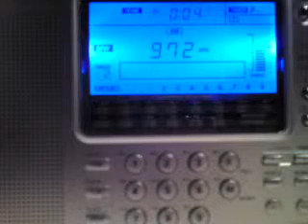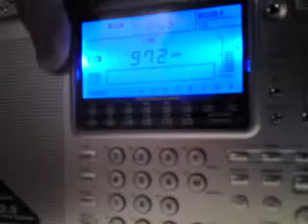Radio Jamahiriya Surt 972 KHz - 19.03.2011 - 23:02 UTC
This might be an interesting material, those people who speaks arabic.